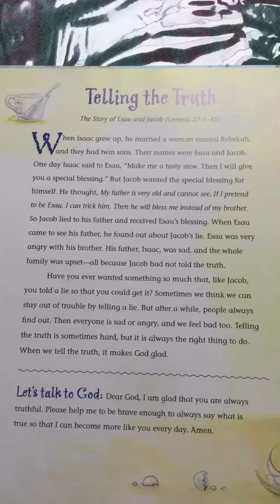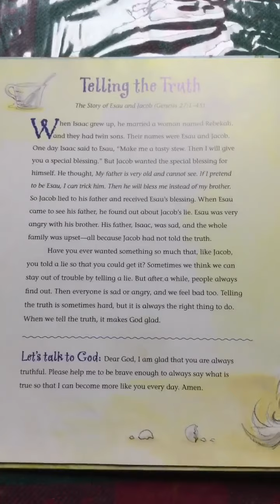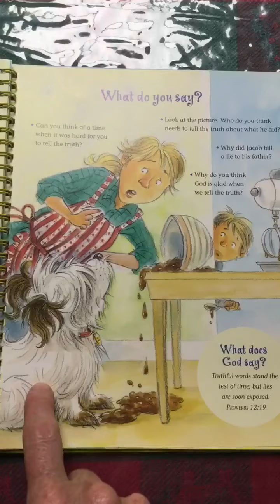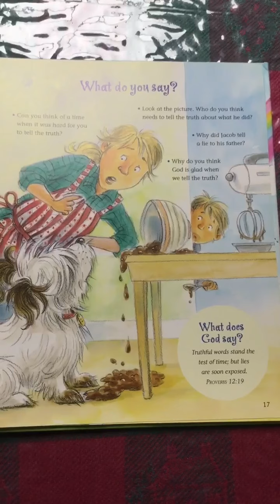"Telling The Truth" Read by Mrs. Worrall